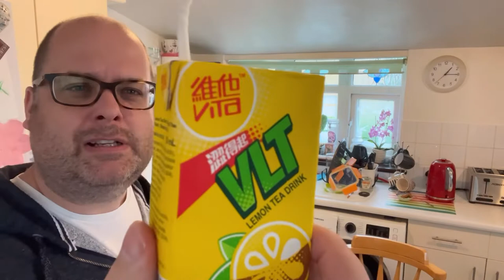Higgidy Sweet Potato Katsu Curry Slice And VLT Lemon Tea Drink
Flood Blog Taste Test, Cooking badfoodblog Bad Food Blog